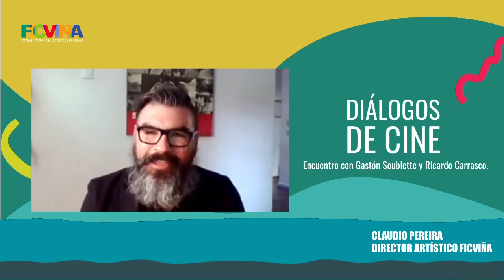DIÁLOGOS DE CINE "El Sabio de la Tribu"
Conversación junto a Gastón Soublette y Ricardo Carrasco sobre la película "El Sabio de la Tribu".